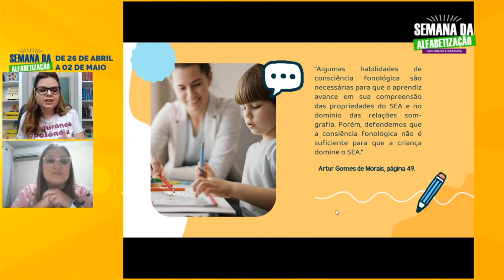Primeiros passos para alfabetizar seus alunos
Para alfabetizar, é preciso um conjunto de procedimentos e conhecimentos bem definidos. Mas, apenas um não é suficiente para atingirmos o objetivo. Assim, conforme apresenta a aluna CAP, Gislaine Pereira, a consciência fonológica de forma isolada não é suficiente para a alfabetização do aluno. É preciso que está esteja associada a vários outros processos essenciais para a aquisição do sistema alfabético.